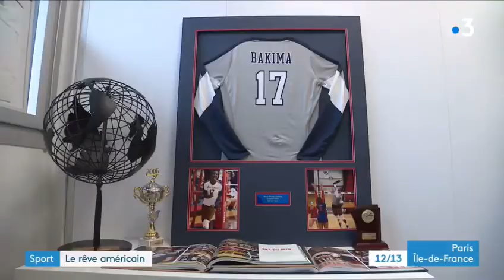PASSAGE TV SUR FRANCE3 IDF | Go Student Athlete USA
On commence l'année 2021 avec un passage de notre structure au journal de midi de France 3 Ile de France.
Merci à l'équipe de France 3 pour cette jolie mise en lumière !

🔵  Sports et Études aux États-Unis c'est possible ! 🔵

PLUS D'INFOS ↓ ↓ ↓ ↓ ↓ ↓

tiktok à venir

➤ FAQ
quel âge je dois avoir ? Entre 17 à 21 ans
est ce que je dois être bilingue ? non mais tu le deviendras sur place ;)
où mon club doit-il être situé ? Dans un pays européen (UK & Suisse compris)
quel type d'études je peux faire ? Selon tes préférences et tes aptitudes
quel niveau sportif je dois avoir ? Niveau national et amateur
quel niveau scolaire je dois avoir ? Entre la terminale et la deuxième année universitaire
quel discipline je dois faire ? Volley, basket, foot, tennis, athlétisme, baseball, softball (masculin et féminin)
jusqu'à quand je peux m'inscrire ? Mars 2021
quand a lieu la rentrée ? Août 2021

➤ SUR LA FONDATRICE
quel est ton nom ? Mapie Bakima
à quel âge as-tu commencé le volley ? A 10 ans dans le club de Torcy (77)
quel est ton parcours en France ? 3 ans pôle France de Châtenay-Malabry, 2 ans pôle France de Toulouse (IFVB), 5 ans équipes de France jeunes
quand es-tu partie aux USA ? l'été 2011 (au culot !)
quel est ton parcours aux USA ? 2 ans à San Jacinto College (Houston, Texas), titre de All-American et 3e du championnat américain en 2012, 2 ans à Ole Miss (Université du Mississippi)
quelles études as-tu fait en France puis aux USA ? Bac ES puis un bachelor en business
pourquoi es-tu partie ? Pour concilier mes ambitions de sport à haut niveau et d'études universitaires
ton meilleur souvenir ? Les finales nationales de 2012 avec San Jacinto College

➤ COPYRIGHT
France 3 Ile-de-France, Christian Mirabaud & Olivier Badin

➤  Commente "Plus de positivité, moins de Covid pour 2021" si tu as lu la barre d'infos en entier ;)